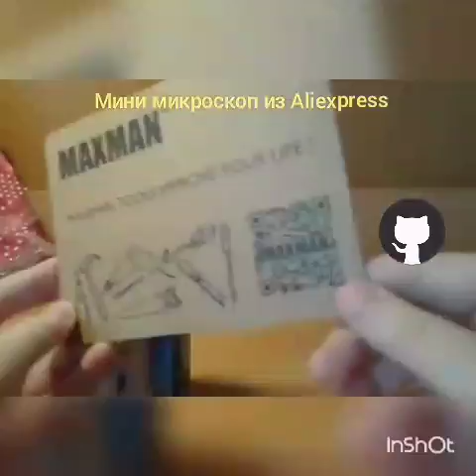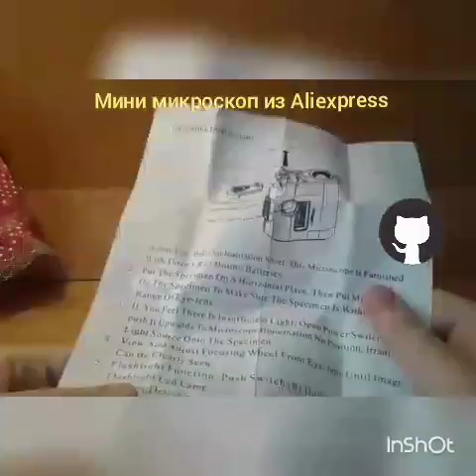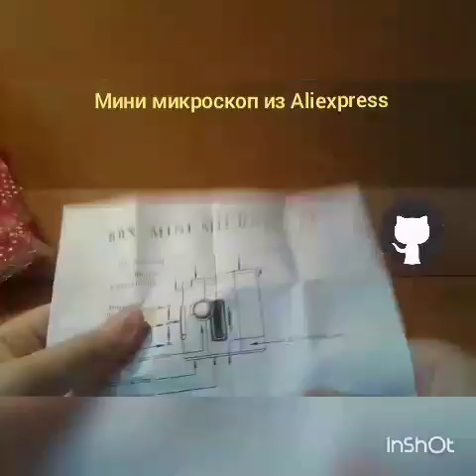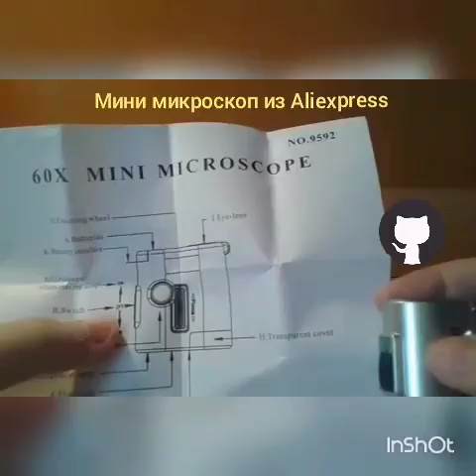Обзор мини микроскоп из Aliexpress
Обзор мини микроскопа из Китая, скоро дам ссылку на товар.